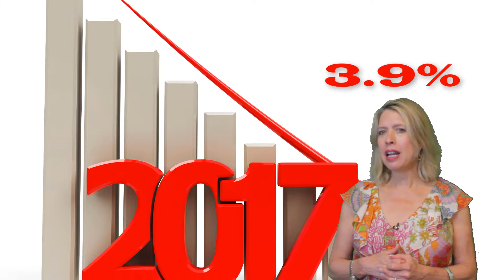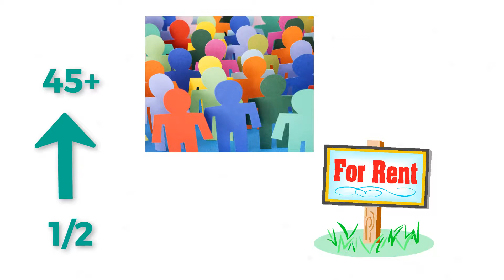FB Cover Video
Nancy Braun
Broker-In-Charge / Owner